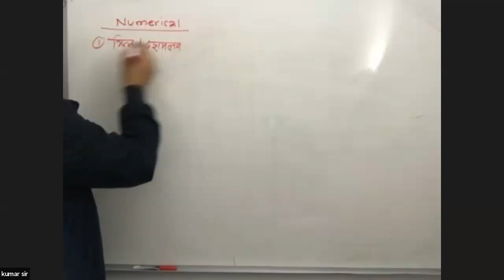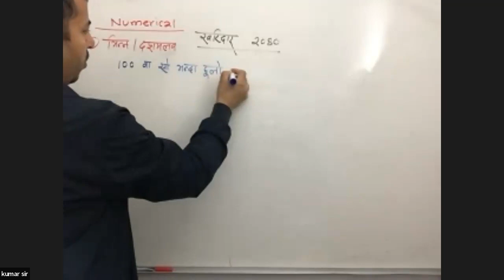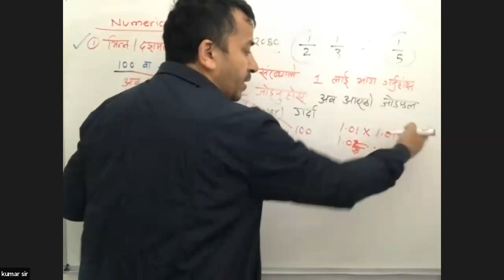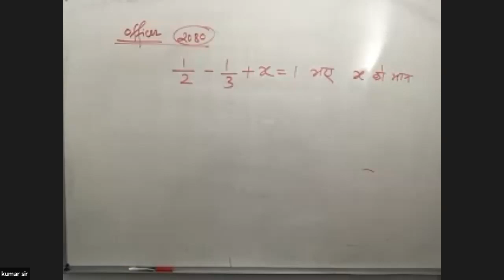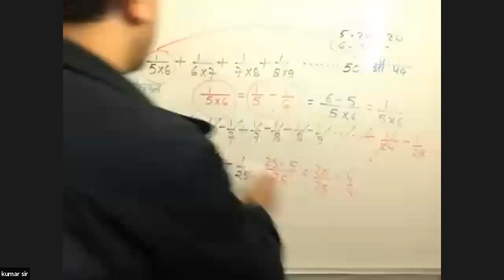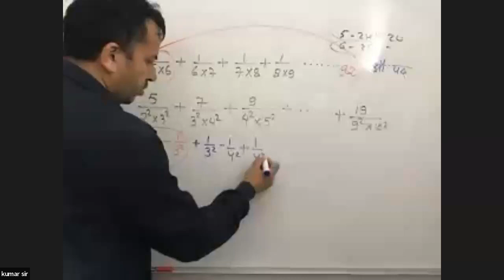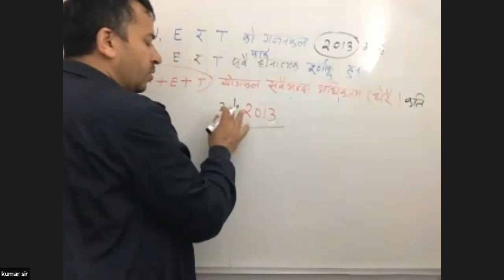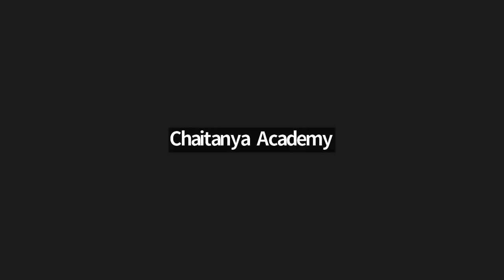IQ day 5